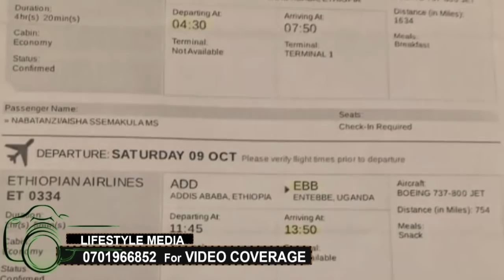OLUGENDO LW'EKYEYO. Suprise birthday ye nga yakatuka. Amaziga gamuyisemu ng'alabye ku baana be.